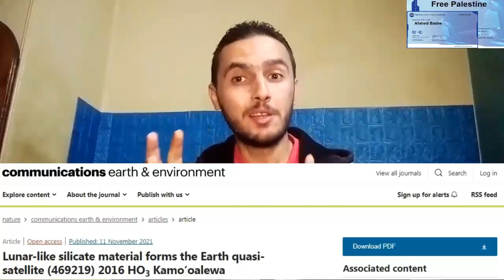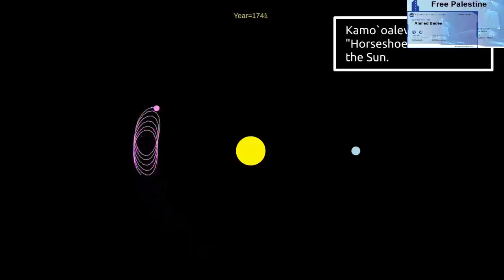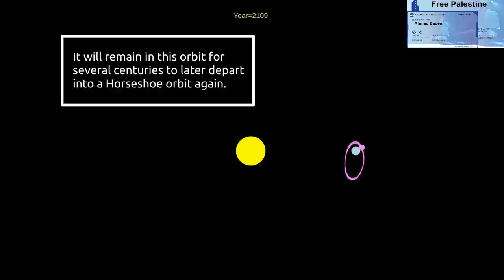ناسا تنفي انشقاق القمر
ناسا تنفي انشقاق القمر .. هل هذا صحيح ؟
الكشف عن حقيقة انشقاق القمر | واعتراف العالم بمعجزة النبى محمد صل الله عليه وسلم
هل انشق القمر فعلاً؟ وهل هذه الشقوق التي اكتشفتها الناسا مؤخراً هي دليل على المعجزة التي حدثت في زمن النبوة؟ أم أننا أمام علامة جديدة من علامات الساعة سنشهدها قريباً؟